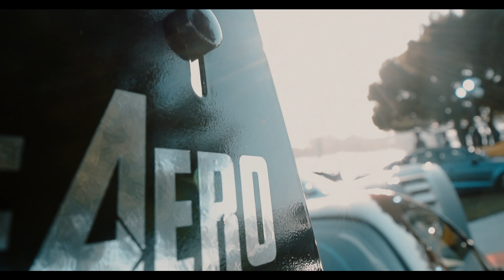XS Carnight 2016 By Polar Films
What's up guys this is my coverage of XS Carnight in Long Beach. Hope you guys enjoy it! There will be more show coverage to come. Last clip was just leaving the show in my friends civic lol.
Comment if you'd like to know the songs.